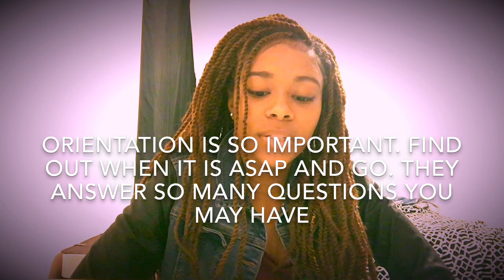I'M MOVING: College Preparation Tips/Advice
SZA__Garden (Say It Like Dat)
Young Thug__For Yall